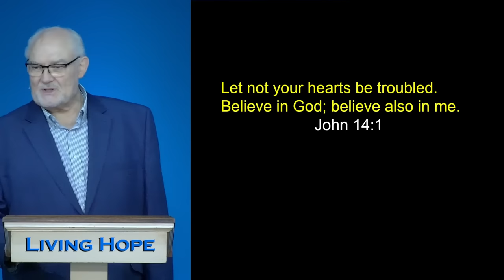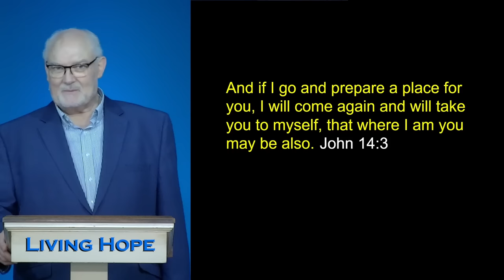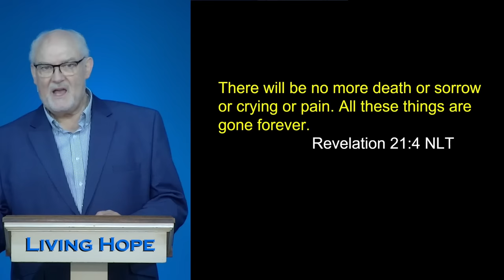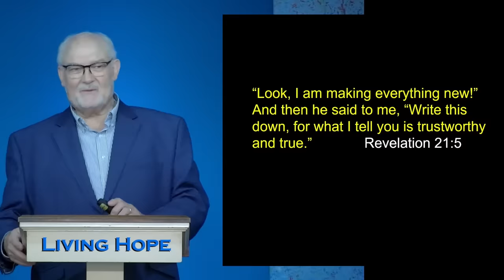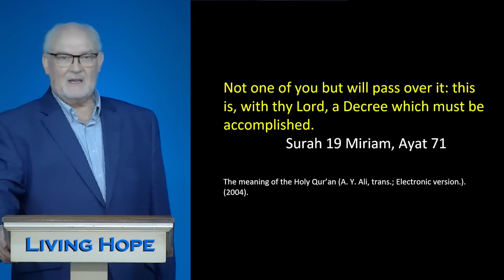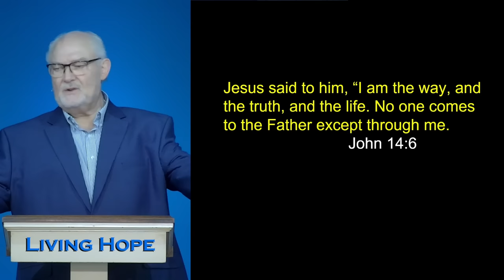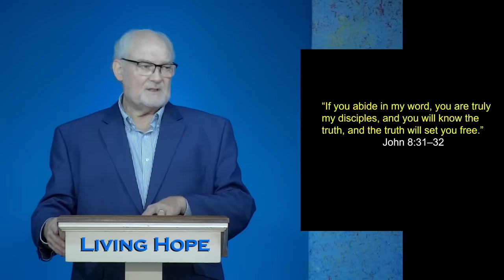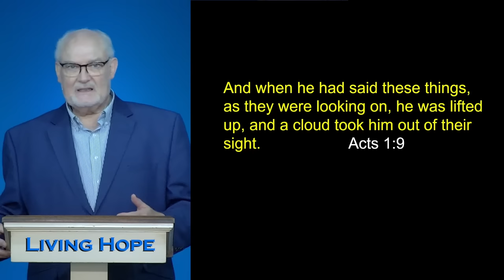A Home in Heaven - Episode 4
Learn how Jesus calmed the troubled hearts of his disciples and assured all who follow him, home in heaven. Learn about the best way to heaven. Learn that the followers of Jesus go directly to heaven when they die.

00:00 A Home in Heaven
01:00 The Sayings of Jesus
03:35 A Home in Heaven
04:42 John's vision of Heaven on Patmos
10:25 What the Quran says happens when people die
11:30 Thomas' question about heaven
12:16 How do I get to Heaven?
14:05 How Samar found the way to Heaven
17:00 Jesus prepared the hearts of his Disciples for his suffering
18:00 Jesus returned to Heaven
19:33 Are you ready for Jesus' return

John 14:1-3
Revelation 7:14
Revelation 21:4
2 Corinthians 5:8
Quran 19:70-71 (Mirian 70-71)
John 14:5
John 14:6
John 8:31-32
Acts 1:9-11